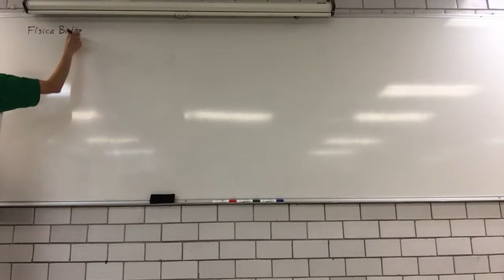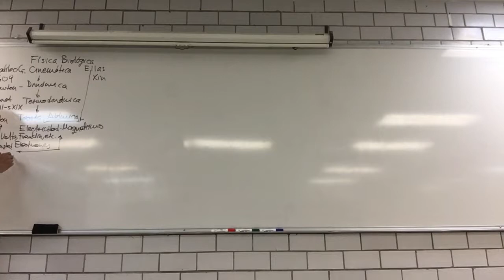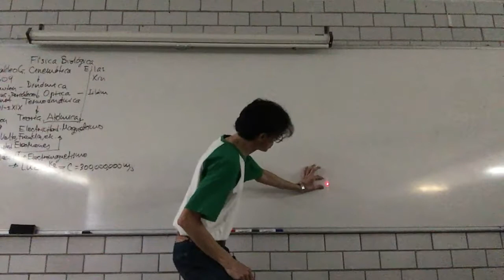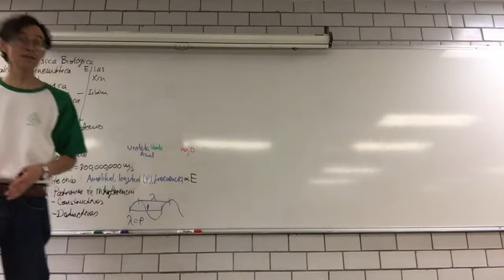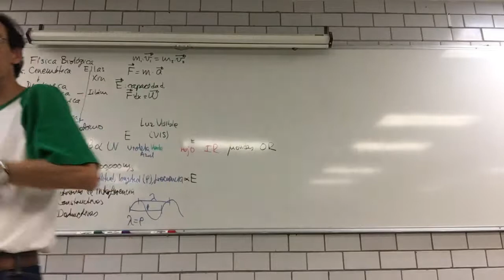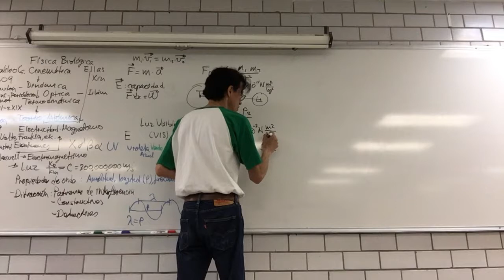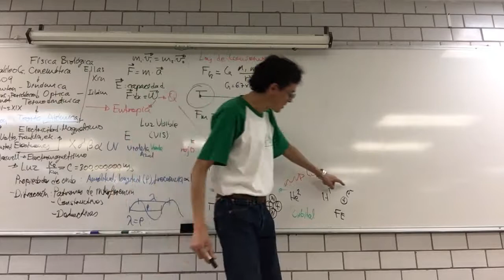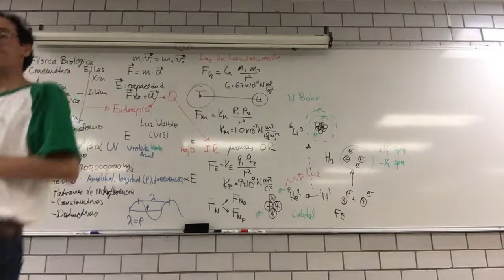Teoría de los espectros atómicos de Bohr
30 de marzo. Sesión 32 B211
Teoría ondulatoria de la luz